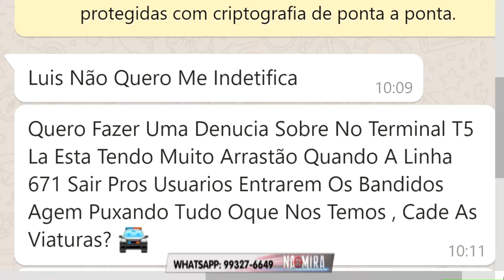Na Mira Em Tempo 23 09 2019 3º Bloco